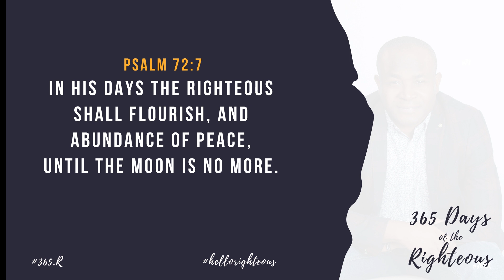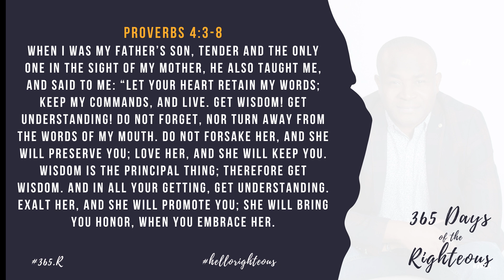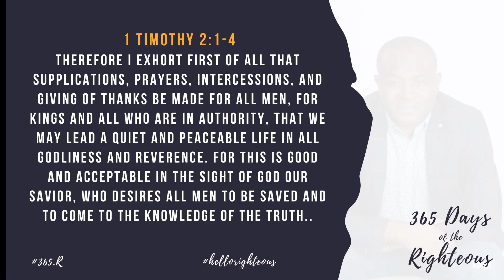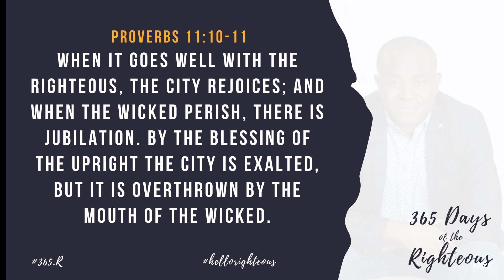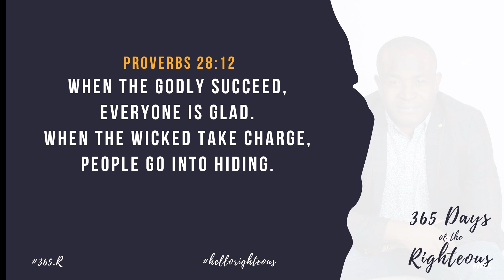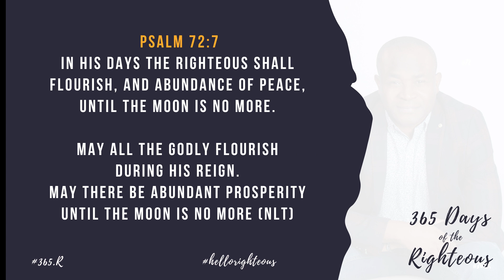365 Days Of The Righteous | Day 72 | Goke Ode